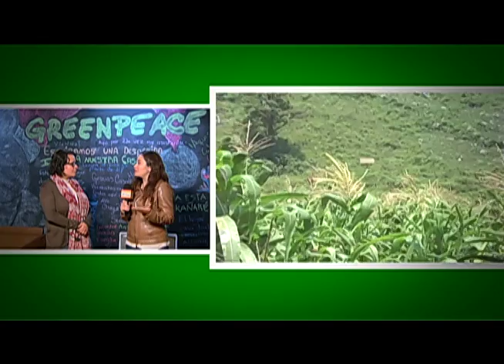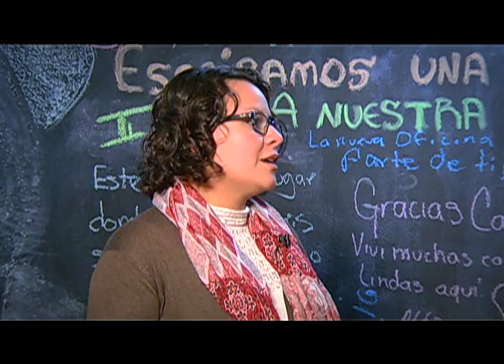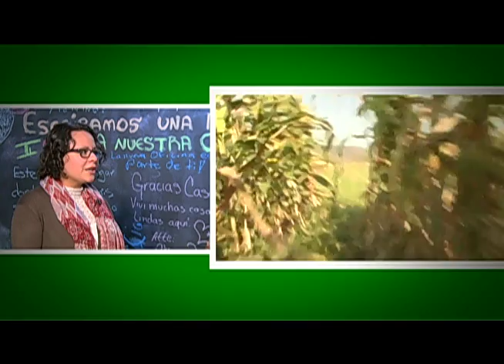Maíz Transgénico - Almohadazo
Como lo viste en Almohadazo con Fernanda Tapia.